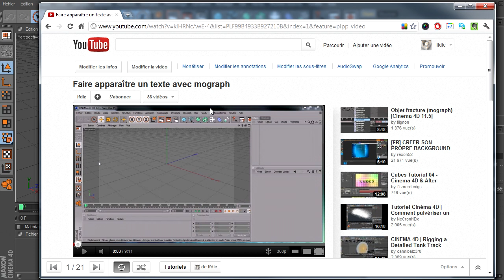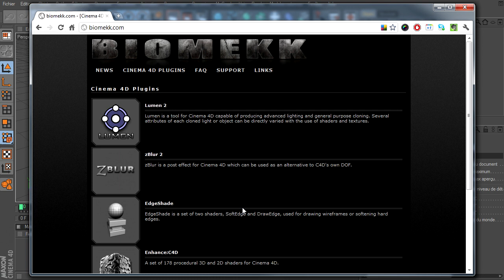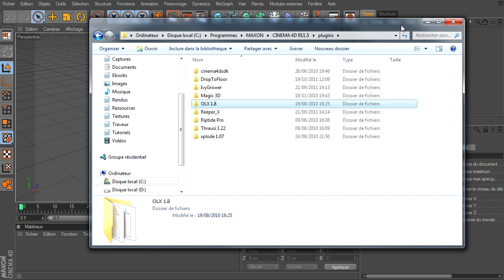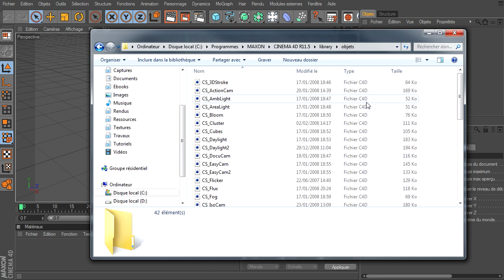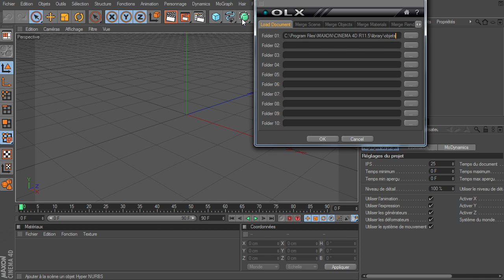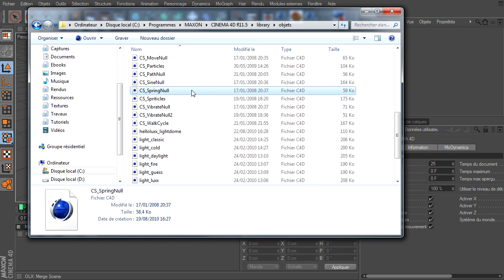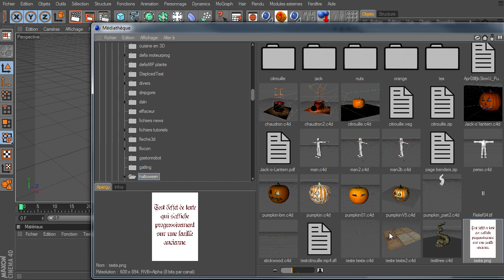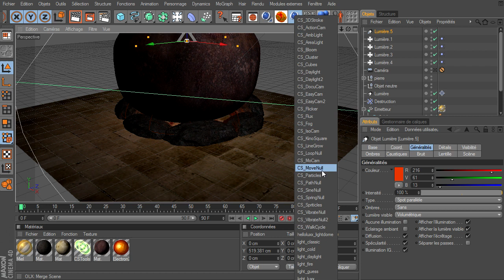Mini Tuto : le plugin OLX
Vidéo réponse à une question posé via un commentaire :)